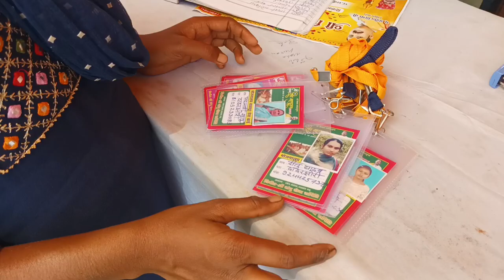छत्तीसगढ़ नया रायपुर में एक बार फिर पंडित प्रदीप मिश्रा , श्री शिवमहापुराण कथा गनौद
पंडित प्रदीप मिश्रा जी का एक बार फिर छत्तीसगढ़ आगमन
पंडित प्रदीप मिश्रा जी सिहोर वाले
पंडित प्रदीप मिश्रा जी एकांतेश्वर शिव महापुराण कथा
श्री शिव महापुराण कथा गनौद
शिव महापुराण कथा गनौद
रायपुर श्री शिव महापुराण कथा गनौद
panditpradeepmishrasehore wale
panditpradeepmishra ji
shivmahapuran naya raipur ganoud
shri shivmahapurankathganoud
naya raipur shri shiv mahapurana katha